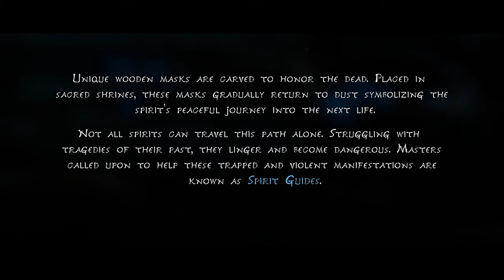KENA BRIDGE OF SPIRITS PC Walkthrough Gameplay 2021 Part 1 - INTRO (4K FULL GAME )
PS5 Kena Bridge of Spirits Walkthrough Gameplay Part 1 includes a PC Review and Kena Bridge of Spirits Campaign Mission 1 of the Single Player Story Campaign for PC. This 2021 Kena Bridge of Spirits Story Campaign Walkthrough will be the Full Game including a Review, Prologue, All Story Chapters, OST, Cut Scenes, Cinematics, Rot, Masks, Upgrades, Hats, Flower Shrine, Spirit Mail, Cursed Chests and more until the Ending of the Single Player Story. Thanks Ember Lab for giving me Kena Bridge of Spirits!

Kena: Bridge of Spirits is an action-adventure game developed and published by Ember Lab. The game is scheduled for release for Microsoft Windows, PlayStation 4, and PlayStation 5 on September 21, 2021. The story follows Kena, a young spirit guide who uses her magical abilities to help deceased people move from the physical to the spirit world. The game is presented through a third-person perspective. The player uses Kena's staff for attacking enemies, and her pulse ability for defending against attacks. They are tasked with collecting small spirit companions known as the Rot, who help to complete tasks and battle against enemies.

Kena: Bridge of Spirits is an action-adventure game played from a third-person perspective. The player controls Kena, a young spirit guide with magical abilities. In combat, the player uses Kena's staff for light, heavy, and charged attacks. An upgrade transforms the staff into a bow. When defending against enemies, the player can activate Kena's pulse ability, which acts as a shield and has a health meter that depletes when attacked; it also serves to provide clues and activate objects.  The player is tasked with collecting small spirit companions known as the Rot. They can be directed to complete tasks, such as moving objects, taking certain shapes, or distracting enemies. The player must damage enemies before the Rot builds enough courage to join battles. The Rot can be customized with different hats. The game utilizes the DualSense controller's haptic feedback for features such as Kena's Spirit Bow.

Kena: Bridge of Spirits is set in a fictional location which is not Kena's place of origin. The main village, which acts as the game's hub world, is abandoned at the beginning of the game, having been struck by a tragedy hundreds of years earlier. Throughout the game, Kena restores the area to an improved state. In the game's lore, deceased people can remain between the physical and spirit worlds if they are traumatized or feel unfinished. As a spirit guide, Kena tries to understand their difficulties and help them to move on. Kena has a scar from her hand to her shoulder, which represents a traumatic experience with her father that will be explored in the game. Other characters include Saiya and Beni, two young children whose teenage brother, Taro, is a restless spirit who Kena helps.